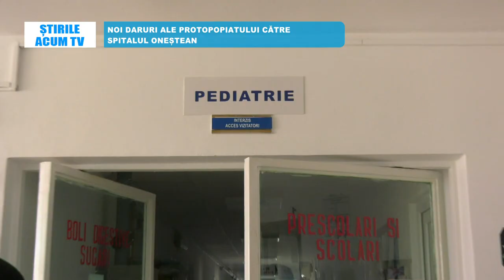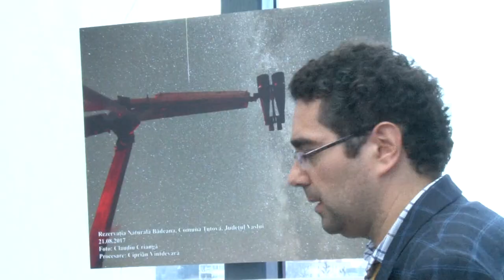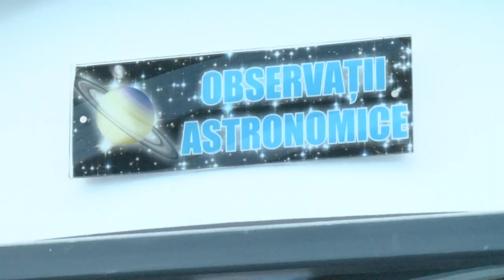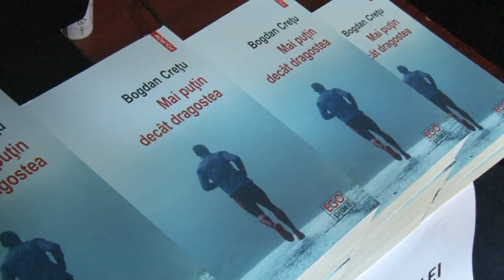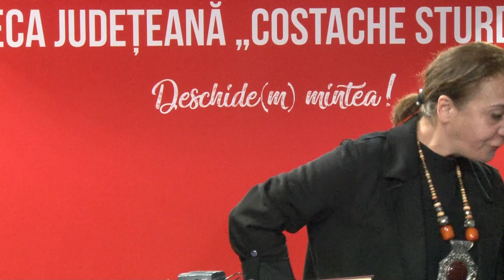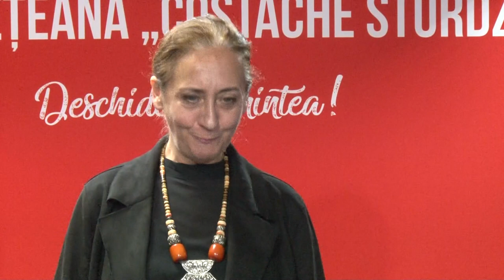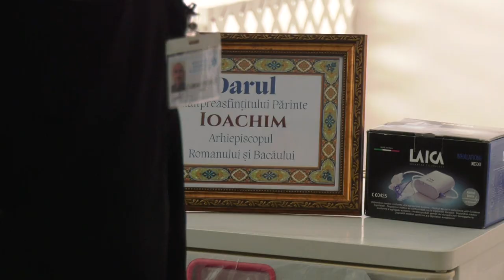STIRILE ACUM TV | 18-19.01.2024